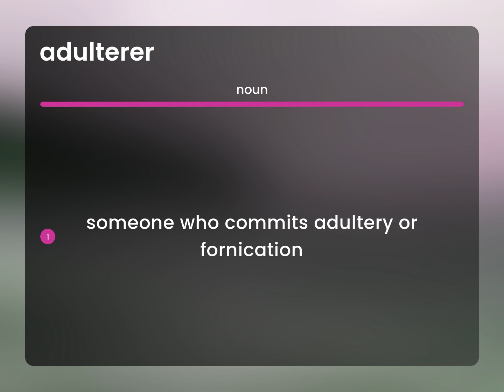Adulterer | meaning of ADULTERER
What does ADULTERER mean?

Susan Miller (2023, July 4.) What is Adulterer meaning?